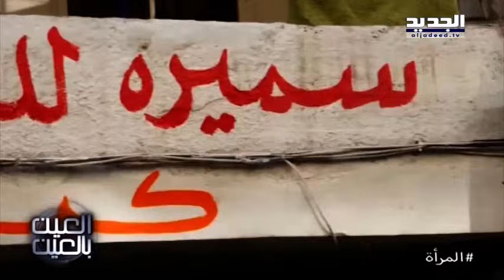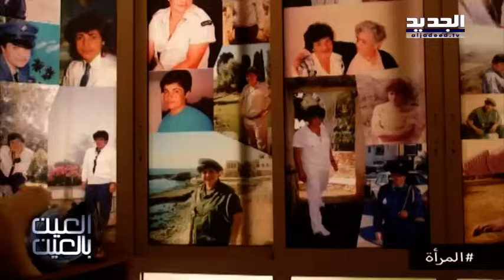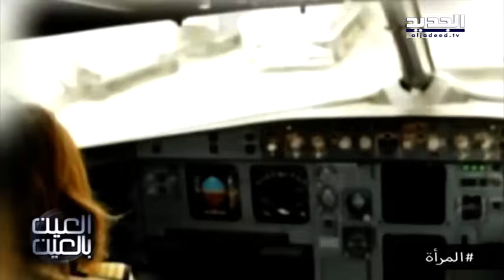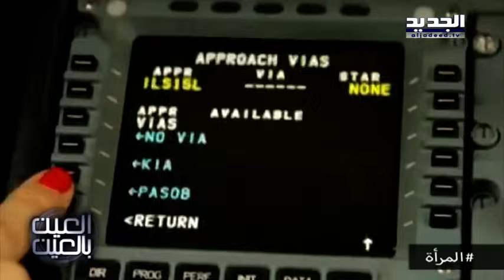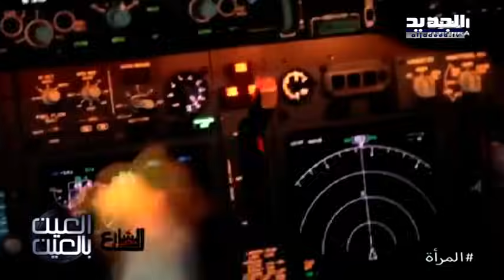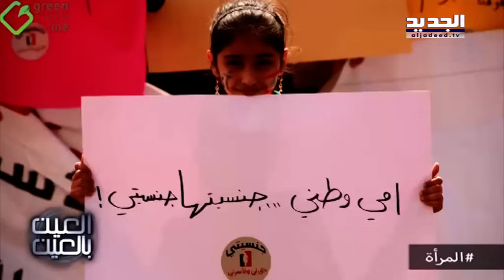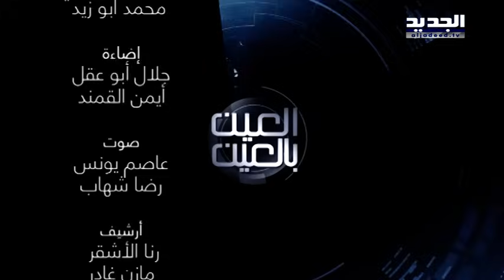العين بالعين : حلقة خاصة بالمرأة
برنامج حواري يطرح قضية اجتماعية ، دينية ، سياسية ، رياضية الخ .. معينة من خلال عرض وجهتي نظر متناقضتين ، ويقدّمه الاعلامي طوني خليفة بأسلوبه الجريء. المواجهة بين الضيفين لن تكون تقليدية انّما ستتميز عن البرامج الحوارية الاخرى من خلال اعتماد التشويق والاثارة لناحية طريقة مشاركة الضيوف وطريقة طرح ومعالجة الموضوع